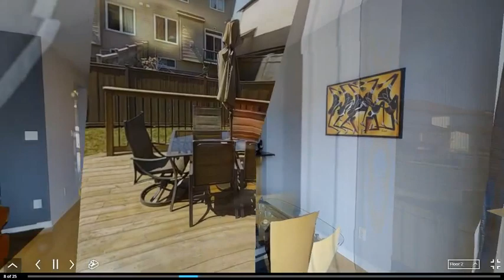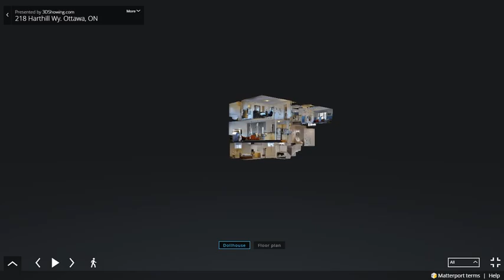218 Harthill Wy. Ottawa, ON